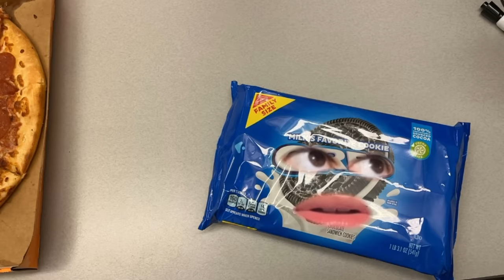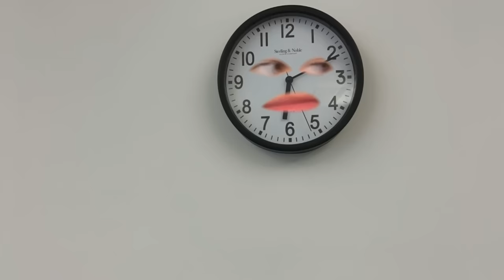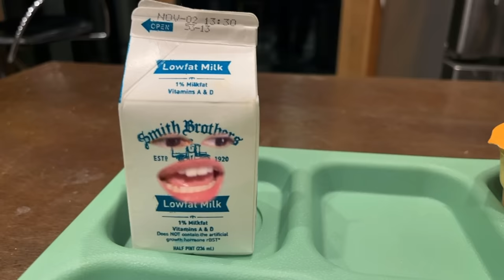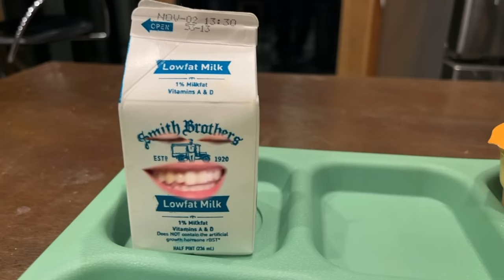Life of A School Pizza Party